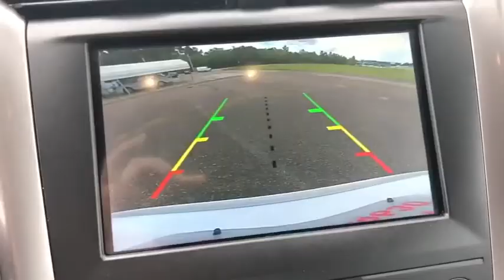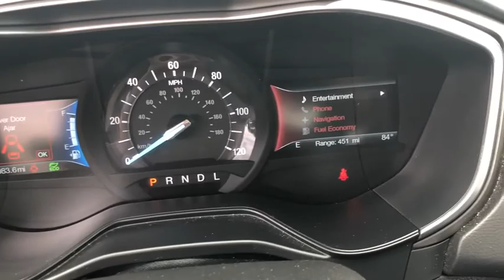2019 Ford Fusion_Hybrid Hattiesburg, Lumberton, Sumrall, Ellisville, Wiggins, MS H2993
Used 2019 Ford Fusion_Hybrid available in Hattiesburg, Mississippi at Hattiesburg Cars. Servicing the Lumberton, Sumrall, Ellisville, Wiggins, MS area.

Hattiesburg Cars
1620 West Pine Street